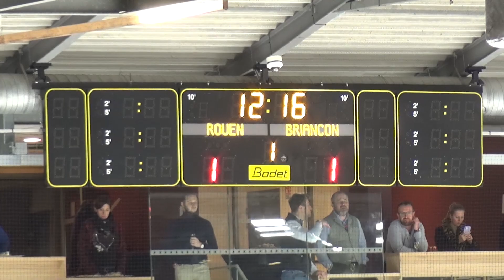Hockey : Rouen - Briançon Ligue Magnus 2021/2022 J52